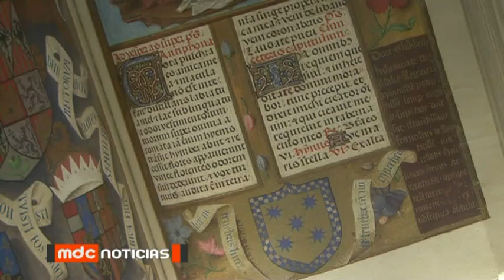MDC noticias - Breviario de Isabel la Católica (S. XV, Flandes)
The British Library, Londres
Signatura: Add. Ms. 18851.
Tamaño: 230 x 160 mm.
Fecha: última década del s. xv.
Lugar: Flandes.
1046 páginas, todas iluminadas.
Encuadernado en piel marrón repujada.
El Breviario de Isabel la Católica es el tesoro más preciado de la British Library.

Este asombroso manuscrito fue concebido como el más lujoso de los breviarios flamencos; cada página ha sido magistralmente iluminada por los mejores pintores de Flandes con el fin de conseguir un manuscrito de una belleza y suntuosidad inigualables.

La originalidad y la fuerza de sus miniaturas hacen del Breviario de Isabel la Católica un códice único. El breviario, con un cuerpo de textos mayor que el libro de horas, ofrece a los iluminadores un abanico de temas más amplio y permite, por lo tanto, mayor libertad creativa y variedad de imágenes. Los seis maestros que intervinieron en la realización del Breviario de Isabel la Católica han puesto un énfasis muy especial en las escenas que representan la construcción, destrucción y reconstrucción de Jerusalén y su Templo, así como escenas de celebración con músicos y cantantes bajo la dirección de David. No existe un ciclo semejante en ningún otro manuscrito contemporáneo.

El Maestro del Libro de Oración de Dresde es el pintor principal del Breviario. Destaca por la expresividad narrativa de sus imágenes, por su capacidad de dar vida y movimiento a sus escenas. Es asombrosa su habilidad para representar los gestos de los personajes y la expresividad de los rostros, que subraya el significado de la acción principal de cada episodio. Gérard Horenbout, también conocido como el Maestro de Jaime IV de Escocia, es el segundo mayor colaborador en la iluminación del Breviario de Isabel la Católica. Este brillante miniaturista, autor también del Libro de Horas de Juana I de Castilla, fue de los primeros iluminadores flamencos en adoptar elementos característicos del Renacimiento en sus miniaturas. Las escenas que Horenbout pintó para este excepcional breviario destacan por el brillante uso de los colores y por la habilidad en la representación de texturas y tejidos. La privilegiada mano de Gérard David pintó algunas de las miniaturas más importantes de este breviario: la Natividad, la Adoración de los Magos, santa Bárbara...

The Isabella the Catholic Breviary

Shelf mark: Add. Ms. 18851.
Provenance: Flanders
Date: last decade of the 15th C.
Size: 230 x 160 mm.
1046 pages, all illuminated.
Bound in embossed, brown leather.
Full-colour commentary volume.

The Isabella Breviary is the British Library's most highly prized treasure. This amazing manuscript was conceived of as the most luxurious Flemish breviary. Each of its pages has been masterfully illuminated by the finest Flemish painters, resulting in a lavish manuscript of peerless beauty.

The originality and impact of the miniatures in the Isabella Breviary make this a unique codex. Having more texts than a book of hours, a breviary offers illuminators a wider range of themes and consequently more artistic license and a greater variety of images. The six masters who worked on the Isabella Breviary paid particular attention to the scenes depicting the building, destruction and reconstruction of the temple and city of Jerusalem and also the celebration scenes with musicians and singers led by David. No other contemporary manuscript features a similar series.